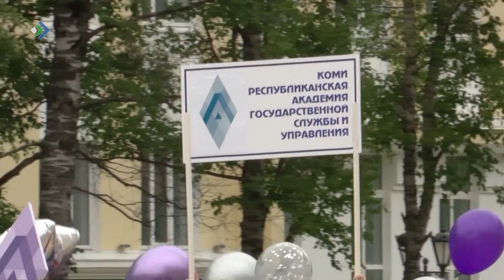Том йöзлöн вермöмъяс да мытшöдъяс йылысь сёрнитiсны республикаса семинар дырйи.